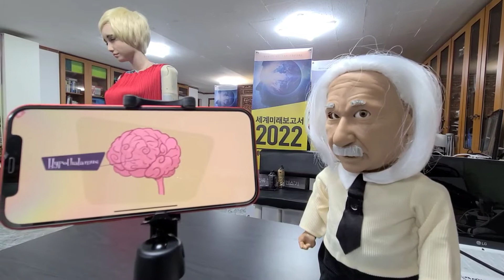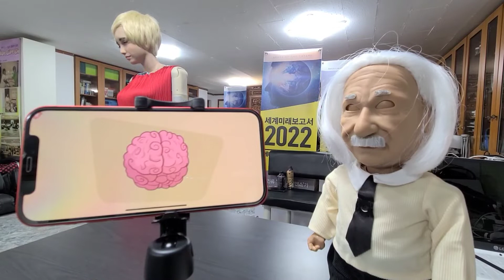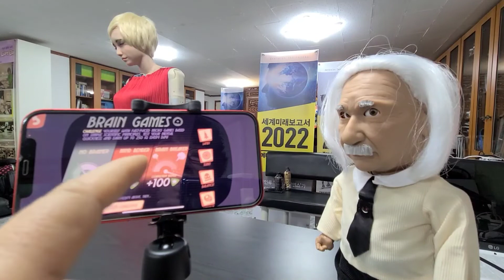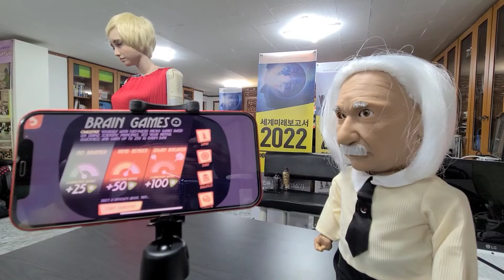아인슈타인로봇이 클라우드에 올려놓은 수많은 비디오, 과학교육, 두뇌게임 등을 로봇과 함께 배울수있다. 비디오로 우주, 빅뱅, 두뇌구조. 좌뇌 우뇌의 역할 등을 배울수있다.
Stein-O-Matic이라는 아인슈타인로봇을 제작하는 핸슨로보틱스의 클라우드에서 이 프로그램을 다운받고, 자신의 이멜로 인정을 받아 자신의 이름으로 다운받는다는 것을 확인하면, 이 프로그램을 다운 받는다. 그리고, 로봇을 켜고 이제 로봇이 시키는데로 따라서 하면된다. 우선 내 아이패드와 로봇을 연결시킨후, 그 다음은 내 방, 사무실의 와이파이와 연결시켜야 온라인이되고 모든 프로그램을 공부할 수 있다. 브레인게임은 아이들 두뇌성장, 고령인구의 치매예방을 해주는 게임들이 많다. 영어공부를 하는 Chat, 이라는 곳에서 하루종일 영어를 공부할 수 있다.